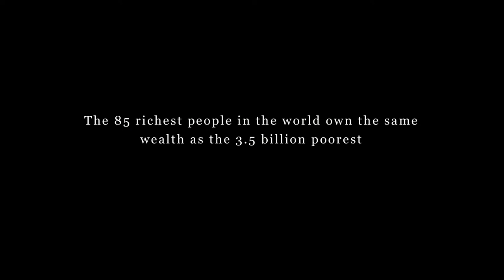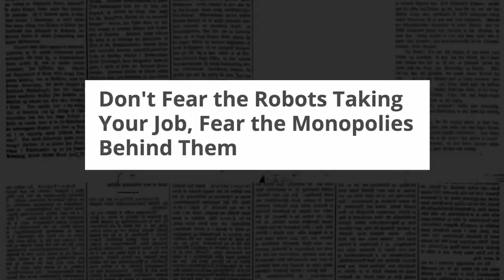Clip from The Future of Work and Death - “An amplifier for inequality“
The Future of Work and Death is a documentary concerning the growth of exponential technology and where it is taking us.

The film focuses on how future technology could significantly change the two inevitable features of the human experience; punching the clock and fading away. It explores how advanced automation, AI and technological singularity could be achievable in the next 30 years. How job obsolescence and technological unemployment could consequently occur and how digital immortality may not be a thing of science fiction. But what are the socio-political repercussions of these innovations and are we ready for them? Does working less mean living more and is ending ageing incumbent on us? Worldwide experts in the fields of futurology, anthropology, neuroscience and philosophy share their thoughts on these future advancements.

"The saddest aspect of life right now is that science gathers knowledge faster than society gathers wisdom." - Isaac Asimov